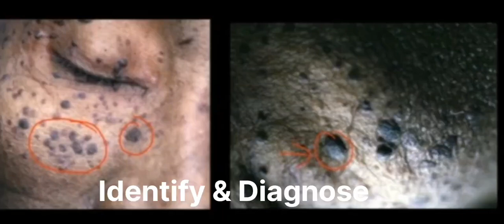Neet PG# high yield images# mbbs# shorts